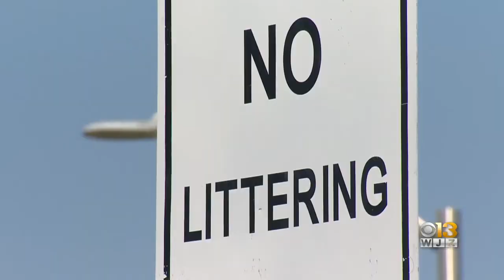Student Group LEVEL82 To Hold Community Clean Up This Weekend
Former Ravens wide receiver and member of the WJZ family Torrey Smith cofounded the group that holds the summer camp, LEVEL82.